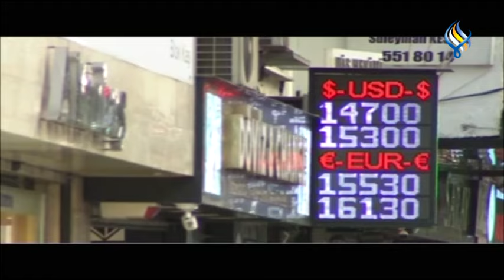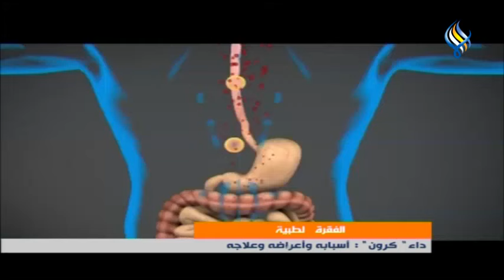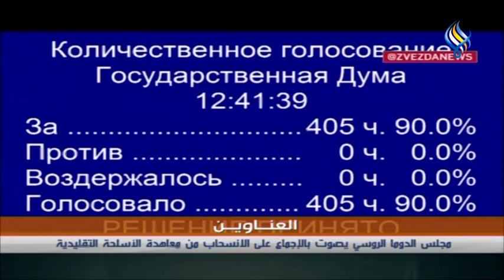قناة سما الفضائية : النشرة الرئيسية 16 -05-2023